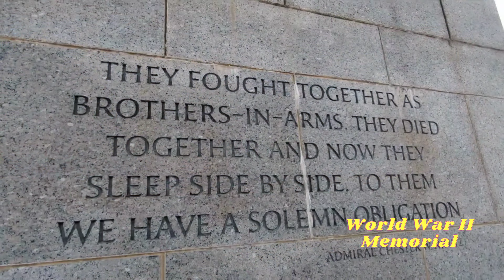Touring Washington DC Day 2️⃣ | Washington Monuments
Washington, DC, the U.S. capital, is a compact city on the Potomac River, bordering the states of Maryland and Virginia. It’s defined by imposing neoclassical monuments and buildings, and we toured most of them.